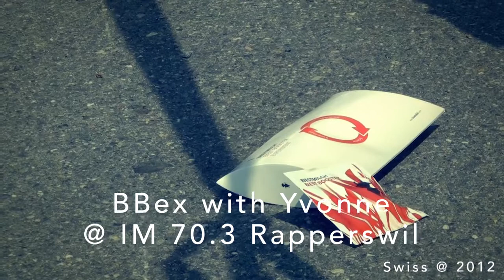BIEST BOOSTER Experiment BBex commercial with Yvonne van Vlerken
Yvonne is very carefully in taking BOOSTERS because she is reacting very sensitively to it. She takes it before the race and during races, and spares the Booster for especially strenuous workouts. She warmly recommends to seize the opportunity to put the BOOSTER to test. Everybody needs to find out her or himself how benefit most from it, that is her credo. Participate and let us know your opinion.